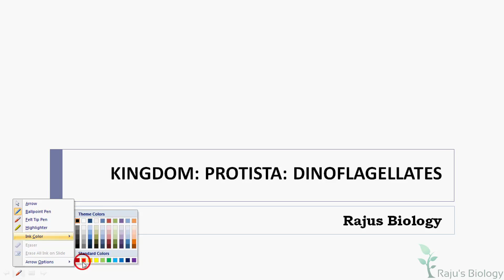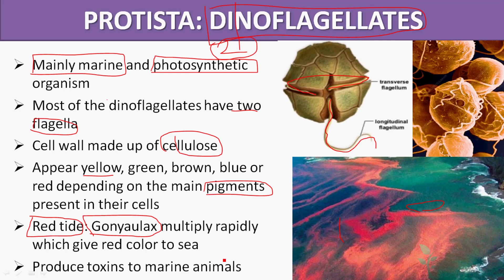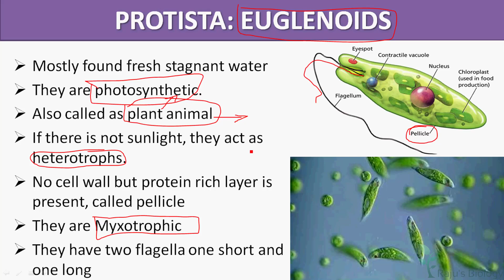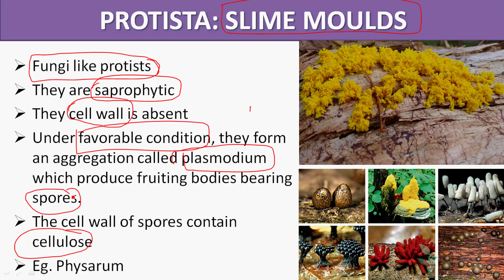Dinoflagellates, Euglenoids & Slime moulds - Biological Classification in Tamil (8)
Hello Friends! Today, I’m going to teach you Biological Classification in Tamil. Watch to learn the Dinoflagellates, Euglenoids & Slime moulds in Tamil.

Biological Classification in Tamil Previous Videos

ᴡʜᴇʀᴇ ᴇʟsᴇ ʏᴏᴜ ᴄᴀɴ ғɪɴᴅ ᴍᴇ